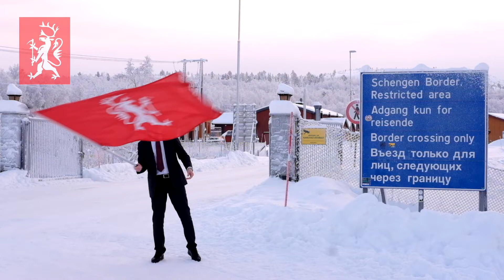NORDTING Oslo 1. mai 2018